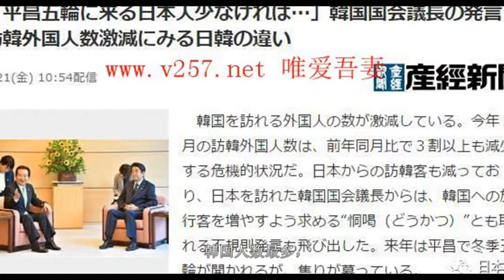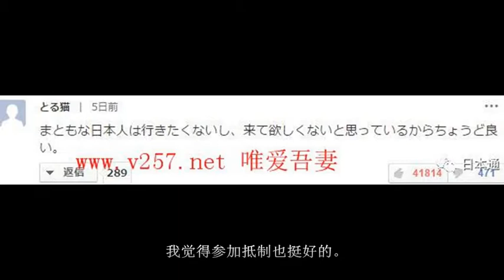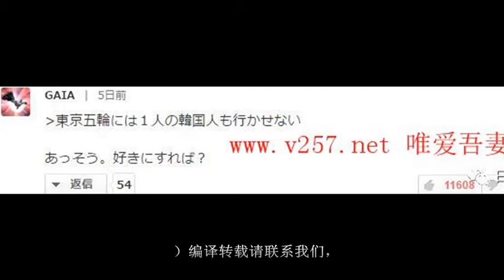赴日游VS赴韩游！韩国高官争议言论遭日本网友怒怼……